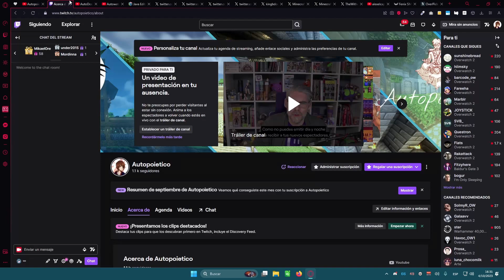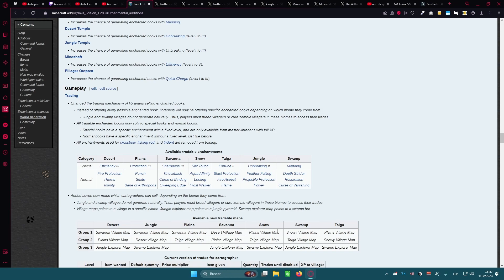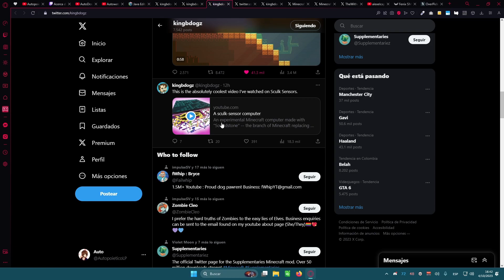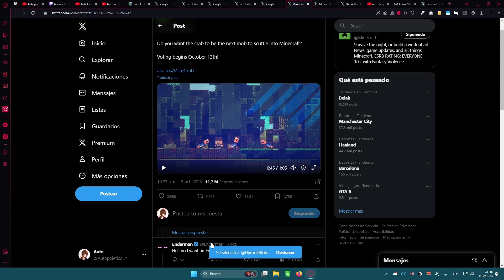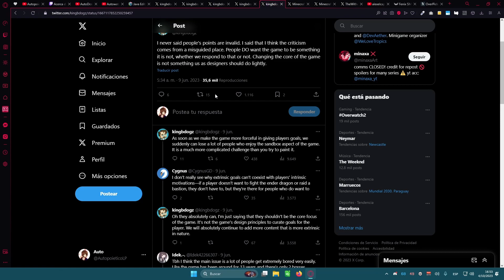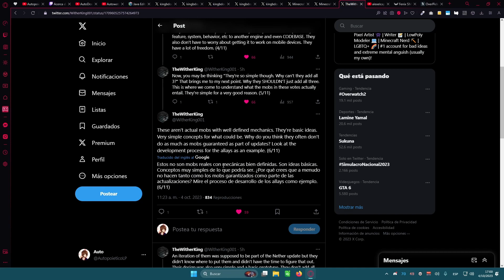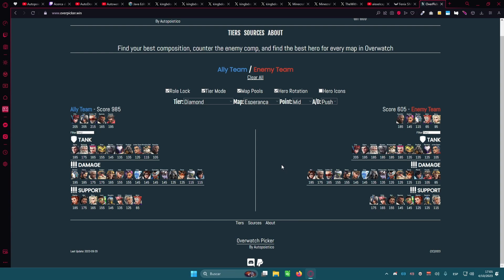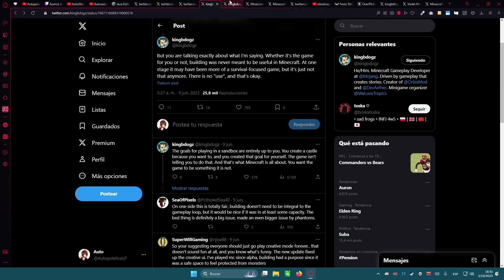¿Deberían remover las votaciones de mobs?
No puedo dejar que me desmoneticen así que doy mi opinión

0:00 Introdución
2:26 Rebalanceo de Aldeanos
7:58 Minecraft es un Sandbox
19:19 La Votación de Mobs
22:22 Deberían añadir los 3 mobs?
29:55 Volveré a Minecraft?
32:40 Y Fénix?
37:12 Bonus Track
¿Por qué deje de jugar a Minecraft?